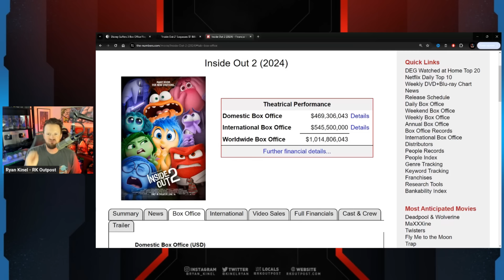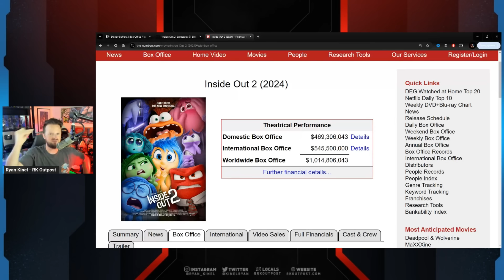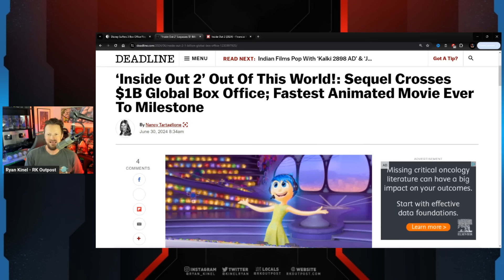Disney Has HUGE WIN And Has No More Excuses For Woke Box Office FLOPS! | Inside Out 2 Hit $1 BILLION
A HUGE thank you to the following Patrons!:
Master Level:

Knight Level:

Mike Jackson -
Saberian Dream –
Rushin Bob -
Padawan Level:
Optimus Prune -
R R -